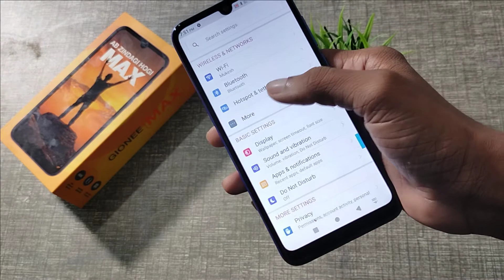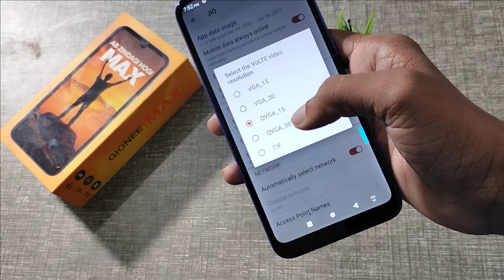Gionee Max me VoLTE kaise set kare | how to enable VoLTE in airtel 4g 2021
Channel Disclaimer : This channel does not promote any illegal content, all the content provided by ''infotalkonline" is meant for educational purpose only.All information on the content is provided in good faith,however we make no representation or warranty of any kind, regarding the accuracy,availability or completeness of any information Gionee Max me VoLTE kaise set kare | how to enable VoLTE in airtel 4g
lte kaise chalu kare
volte kya hota hai
volte ka matlab kya hai
volte kaise laye
volte kaise band kare
volte keypad mobile phone
volte kaise on kare